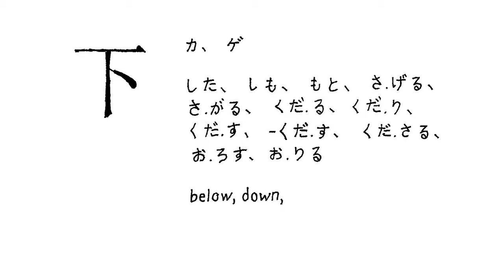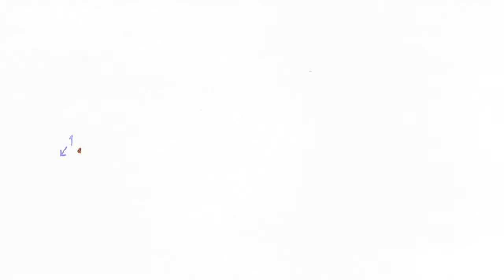Kanji Animations: 上, 下, 電, 火 & 目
This is a compilation of Kanji Animations that I made as part of another project.  I am posting it here to help boost this channel's total view count (in order to qualify for monetization) while I work on the first series of episodes.